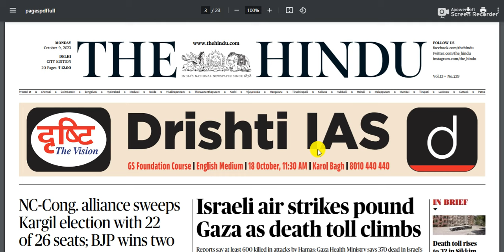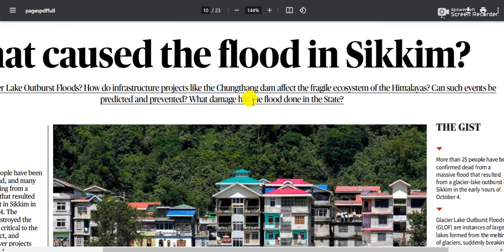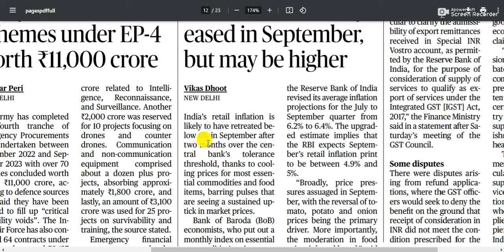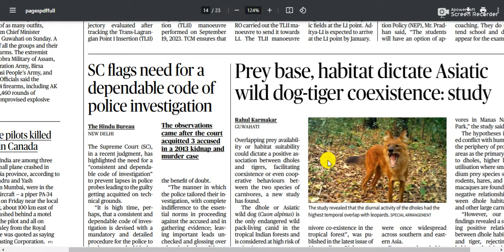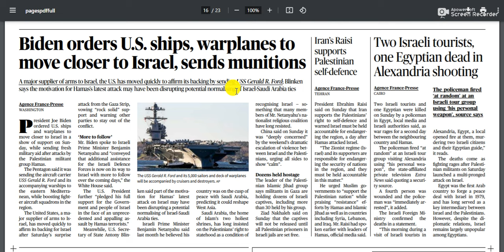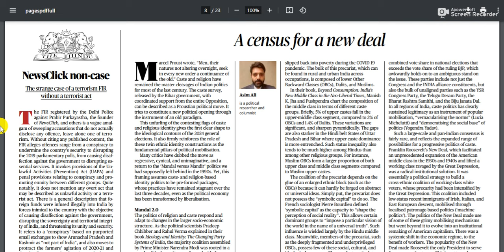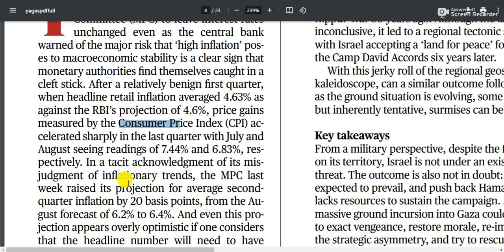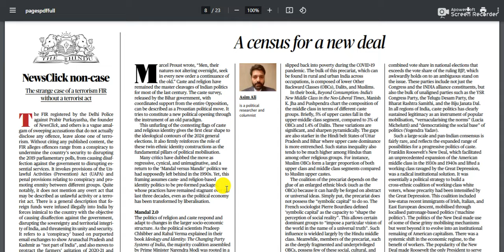9 October 2023 | The Hindu Newspaper Analysis | Current Affairs 2023 UPSC IAS Todays The Hindu